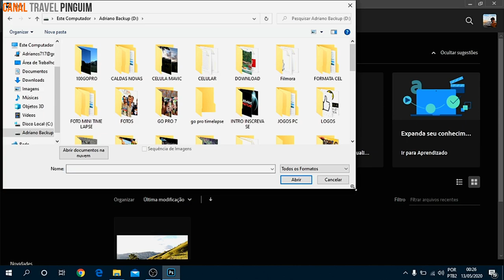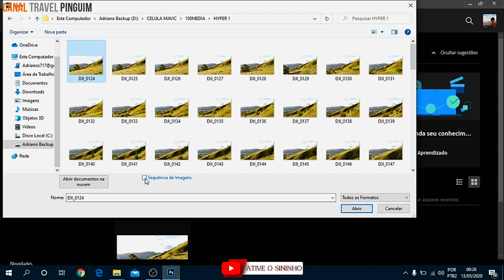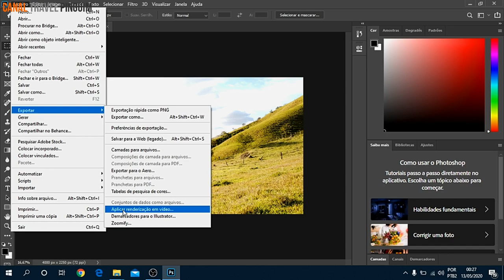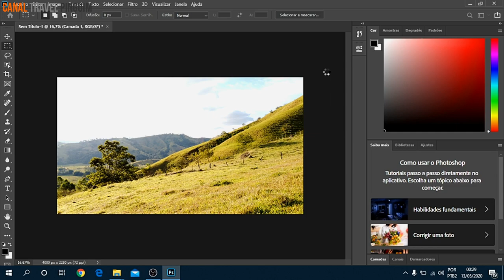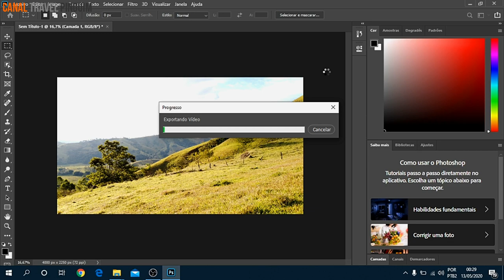Como fazer Hyperlapse com o MAVIC MINI | Tutorial Completo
Bom dia e bem-vindo!
No vídeo de hoje, veremos como criar hiperlapses com o Mavic mini!
Aproveitar!

update * - Acabou de lançar o TIMELAPSE TUTORIAL, se você gostou do hyperlapse , também pode aproveitar o timelapse

Mais um tutorial sobre o DJI MAVIC MINI, em Português, dessa vez ensinando passo a passo como fazer TIMELAPSE, MOTIONLAPSE e HYPERLAPSE utilizando o DJI MAVIC MINI.